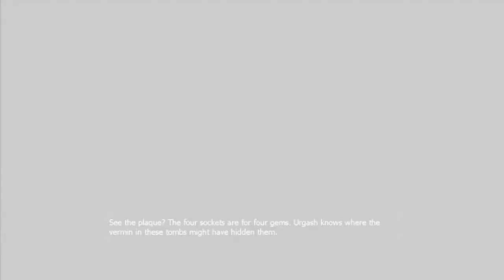Let's Play Dark Messiah: Might and Magic | Part 25: Zombie Madness! And uh, we get nowhere.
Hahaha, yeah, we just get our asses kicked by traps, zombies, and a urinary tract infection.